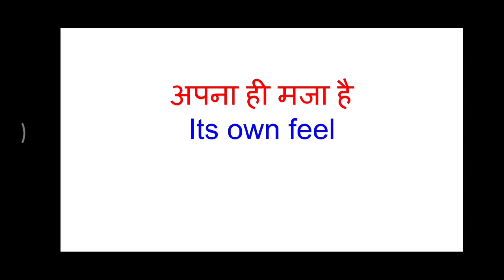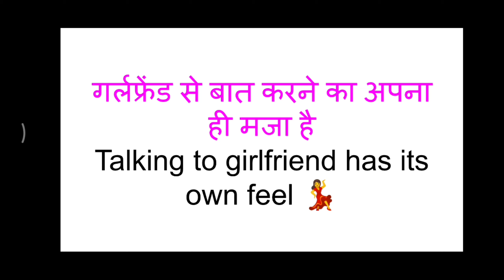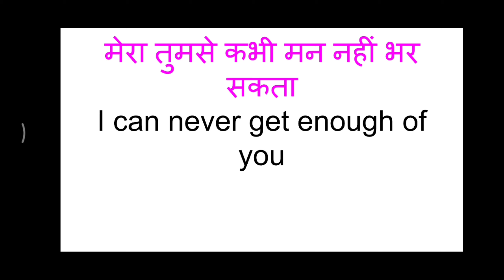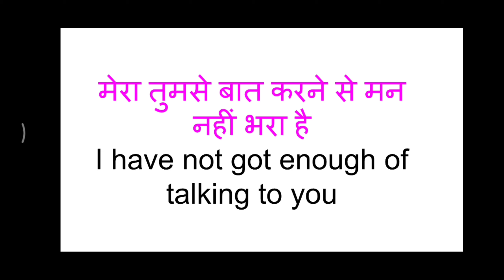Taking tea has its own feel, 3 phrases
Hi guys
Aaj ki is video mein ham sikhenge kuch 3 basic phrases मुझे चाय पीने का मन कर रहा है
how to learn english at home step by step,
how to learn english at home alone,
how to learn english at home in hindi,
how to learn english at home for free,
how to learn english by watching movies,
how to learn english for kids at home,
how to learn english for upsc,
how to learn english for beginners in hindi,
how to learn english for children,
how to learn english from newspaper,
how to learn english from basic level,
how to learn english from movies,
how to learn english in 30 days,इंग्लिश बोलना सीखें,